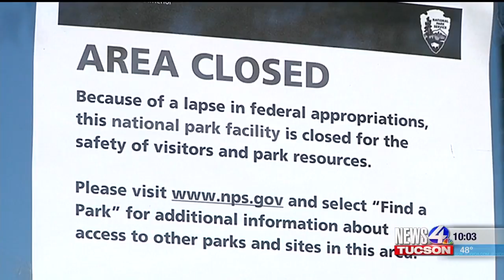Some parks open despite shutdown